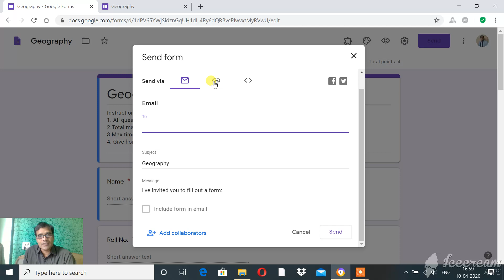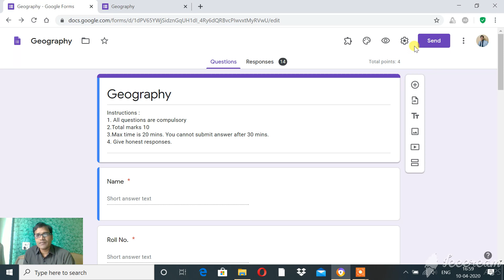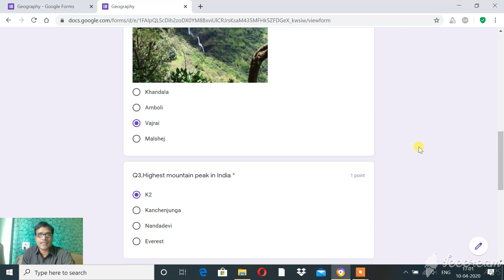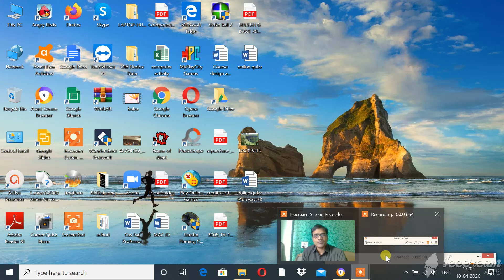Google Forms-Quiz- Use for online exam- Part-3/5 (Marathi)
This is an educational video to demonstrate the use of Google forms- Quiz feature for online testing. It’s a brief video, to know more in details please see Google forms text and video tutorial on Google’s site.